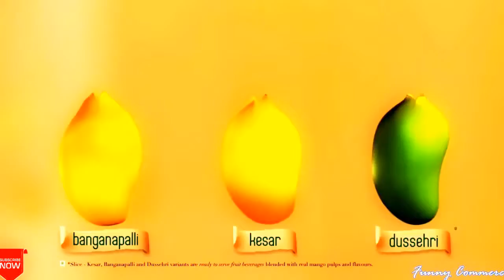Kalachasma by neha kakar